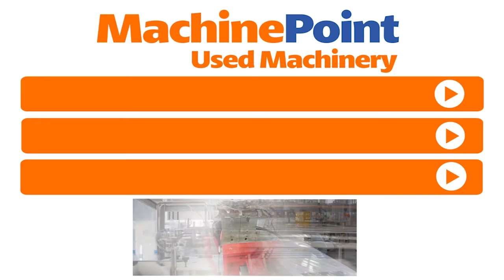WINDMÖLLER & HÖLSCHER Polyrex 85 BV Used PATCH HANDLE BAG MAKING MACHINES MachinePoint